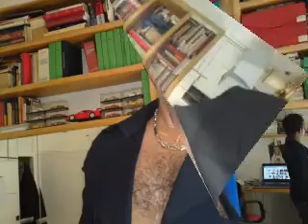OBA DEDUNNA AKASAYE